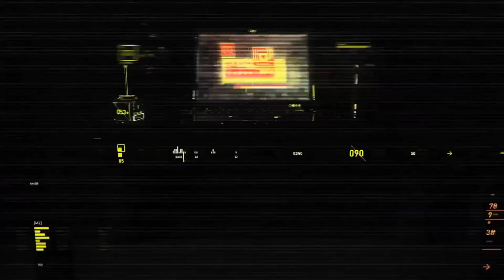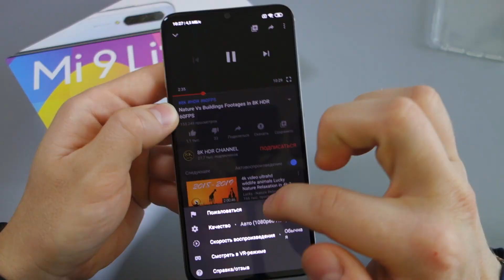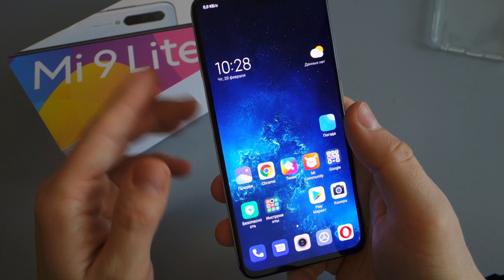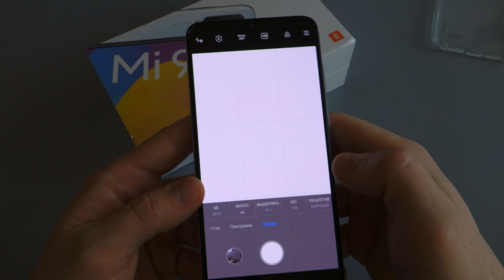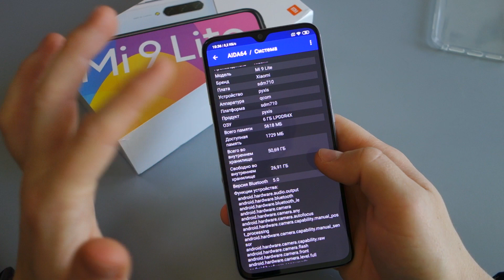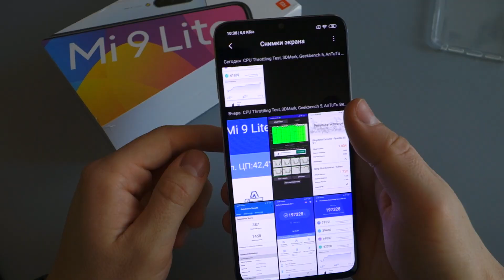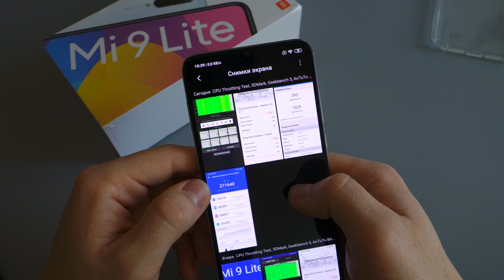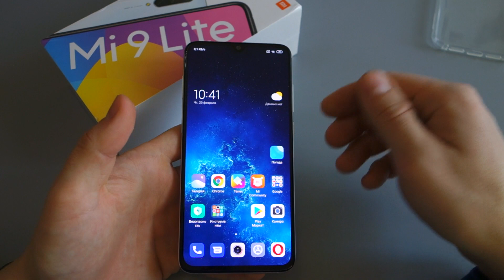Xiaomi Mi9 Lite Честно и Подробно в 2020 году - КАКОЙ СМЫСЛ?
✌ Два раза в неделю новое видео!

✔ Поделиться этим видео с друзьями!